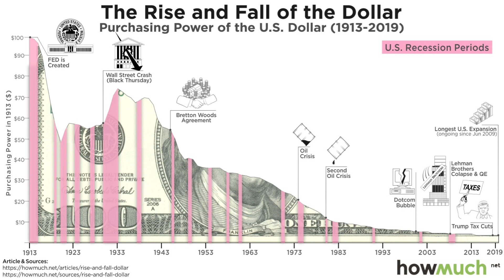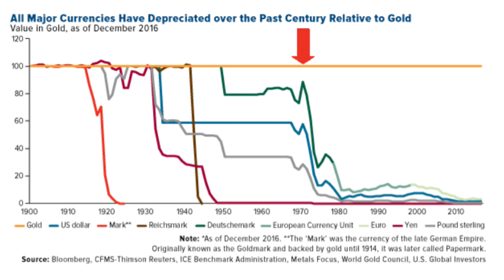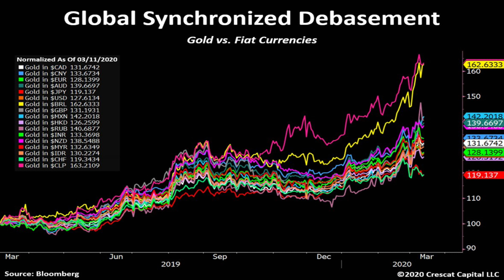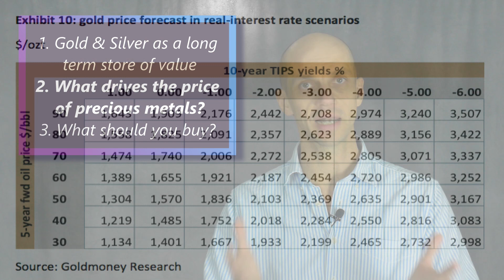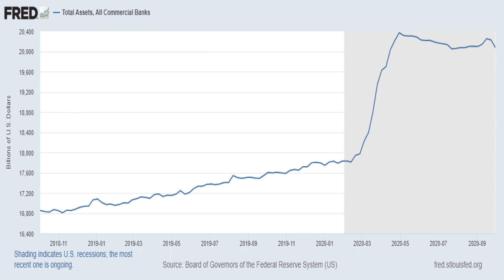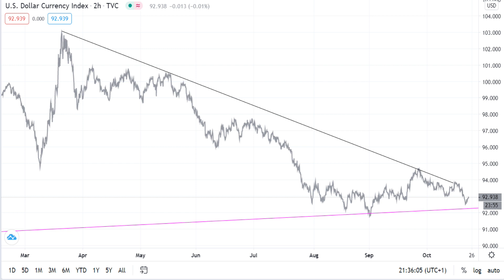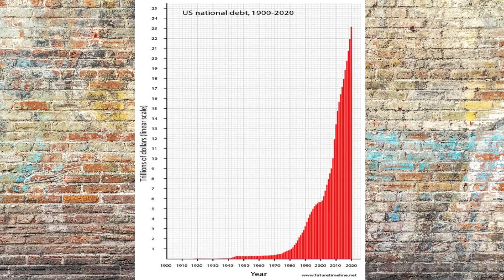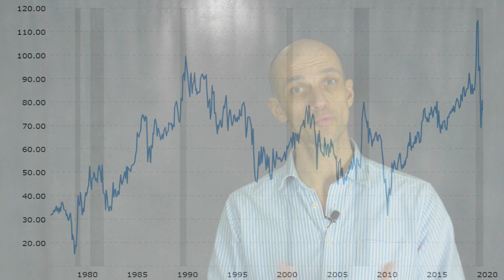New to Precious Metals: Investing in Gold and Silver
Today’s video is targeted at those who are new to investing in precious metals, particularly gold and silver, but it should also serve as a useful reminder for those seasoned old hands. This is the first in a much requested miniseries exploring the importance of financial self defense. This is arguably more important than ever right now.
Miles Harris provides global macro insights and champions the importance of sound money in a world gone crazy. The videos we consider represent your steps to succeeding in a world of crazed central banks and big governments: